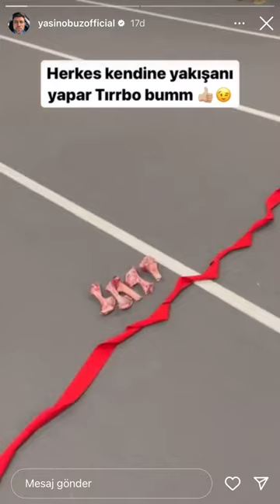İPHONE Telefondan Instagram 4K HD Ekran video İndirme / PROGRAMASIZ 📲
Telefonumuz iPhone 13 pro max instagram video kaydı nasıl alınır